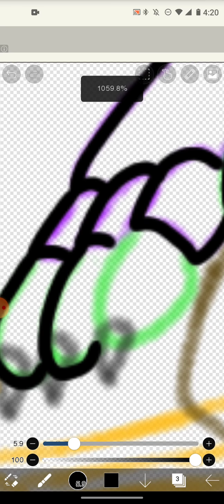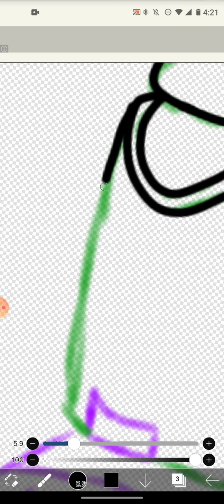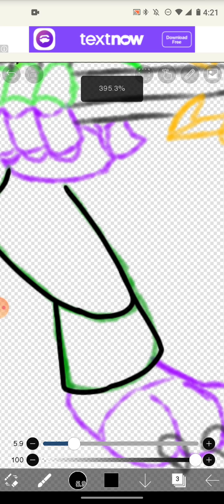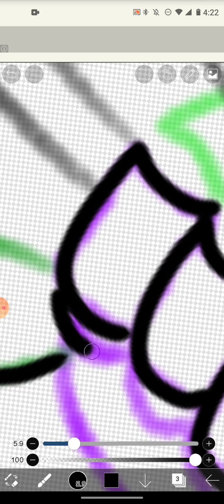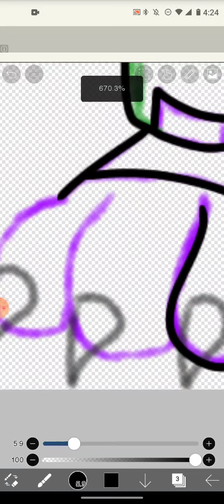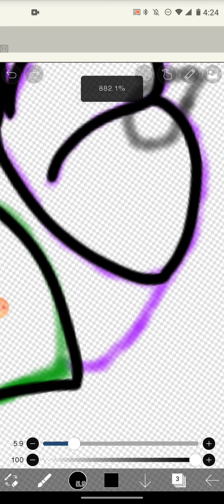Coming soon!!!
This is taking too long to edit sorry for the inconvenience! ;-;